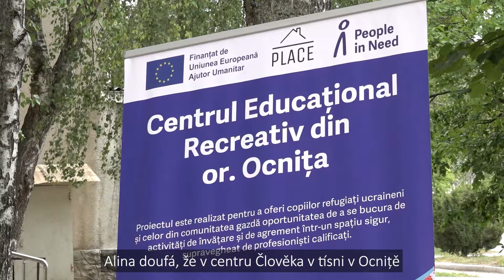Alina: Máme klidné nebe nad hlavou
Alina vydržela rok čekat na mír na Ukrajině. Když ale ruská armáda obsadila sousední město, vzala děti a utekla do bezpečnějšího Moldavska.

Děti si s sebou přinesly spoustu traumat. Snažíme se jim ulehčit situaci v novém centru, kam si chodí hrát, učit se a povídat si s psychology.

Postavili jsme ho díky Evropské unii.